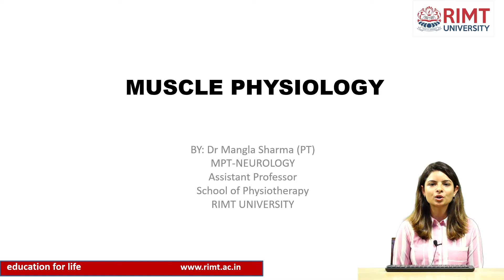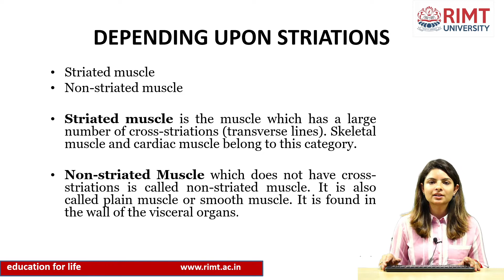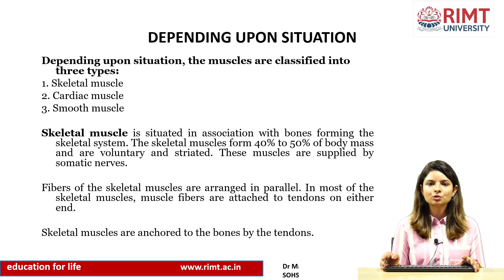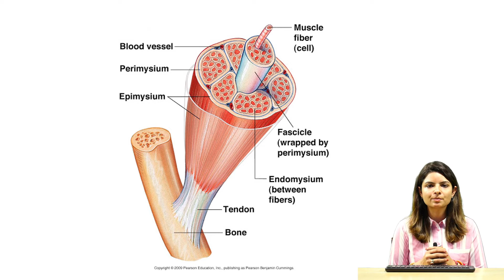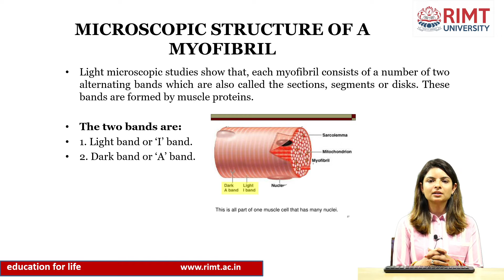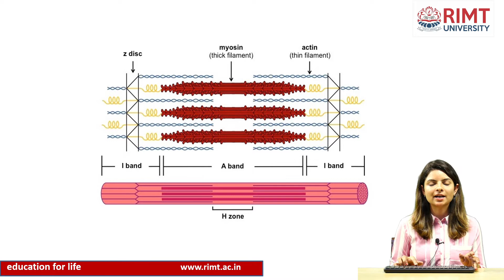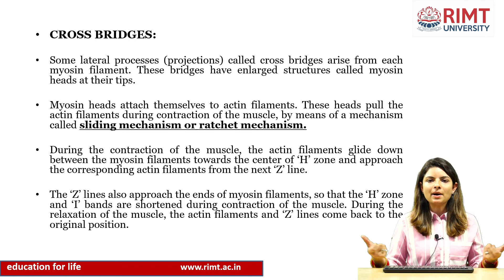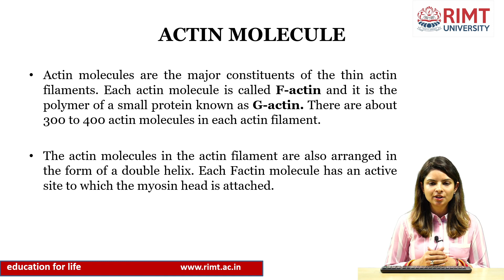Muscle Physiology | Dr. Mangla Sharma | RIMT University | Department of Physiotherapy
Muscle Physiology | RIMT University | Department of Physiotherapy
Presented By: Dr. Mangla Sharma, Assistant Professor, Department of Physiotherapy

RIMT University Campus - Located at just an hour's drive from Chandigarh!
Delhi-Jalandhar GT Road (NH1), Sirhind side, Mandi Gobindgarh, Punjab, India

✔ School of Art & Design
✔ School of Applied Sciences
✔ School of Bio Sciences
✔ School of Computer Application
✔ School of Commerce
✔ School of Computing
✔ School of Hospitality Management
✔ School of Legal Studies
✔ School of Library Sciences
✔ School of Management Studies & Commerce
✔ School of Mass Communication & Media Technology
✔ School of Pharmaceutical Sciences
✔ School of Nursing
✔ RIMT Polytechnic
✔ ITI